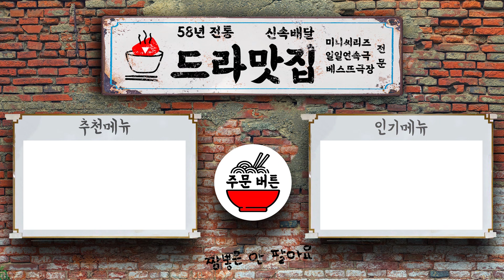[보고 또 보고] 140회 - 아무리 그래봐야, 내 생각 안 바...뀌어!!! - 일일극 사상 최고의 시청률 57.3%! 드라마의 전설!